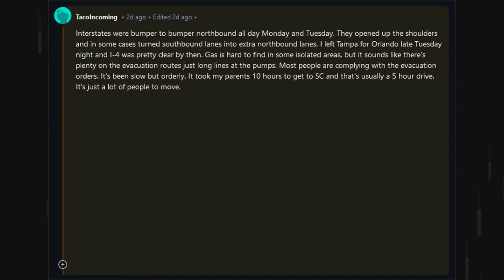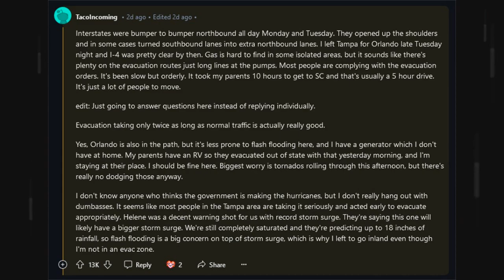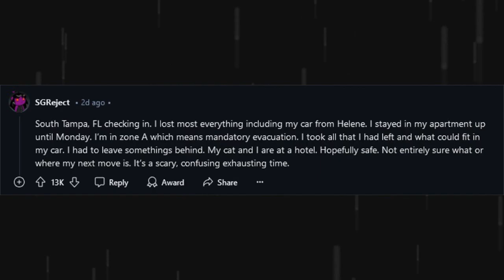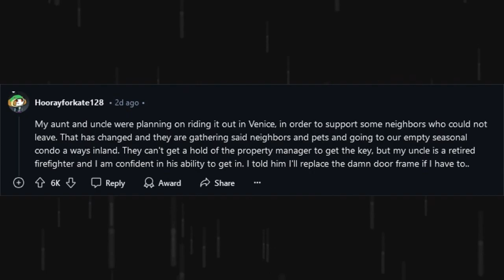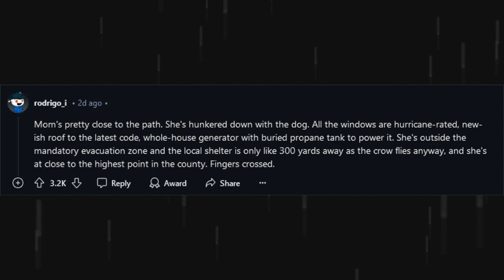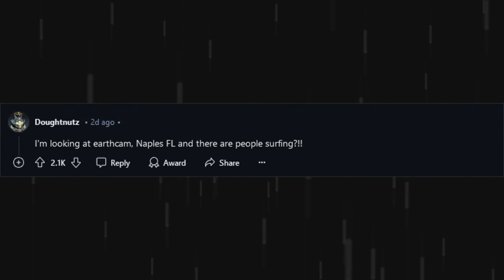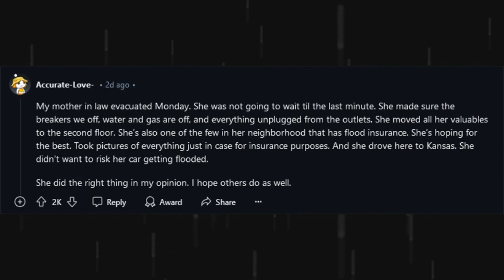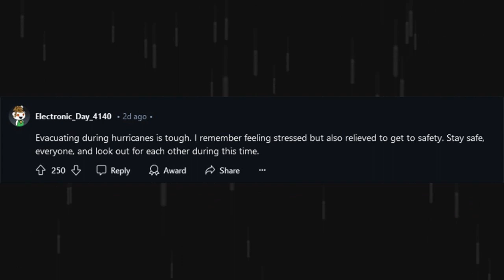People in Florida: How is the situation with Hurricane Milton? (r/AskReddit)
A topical Ask Reddit compilation.
"To people in Florida: how is the evacuation situation with Hurricane Milton?"